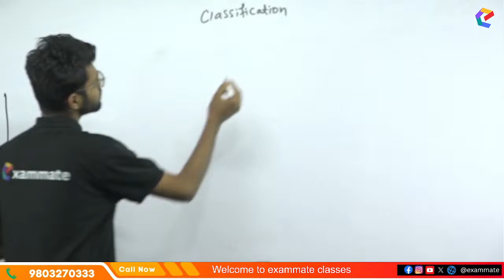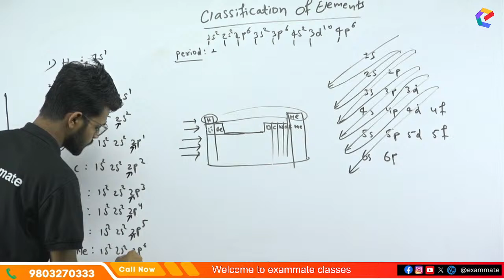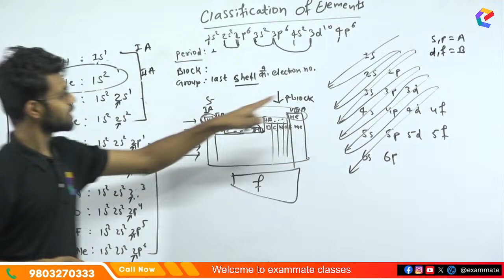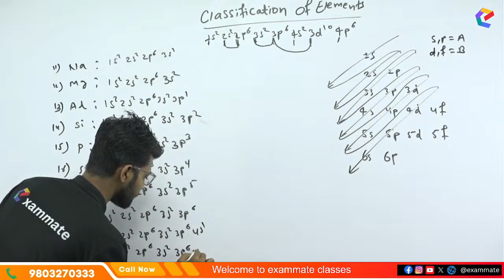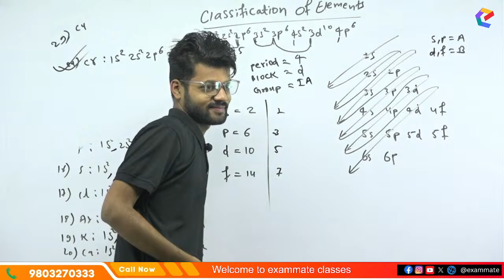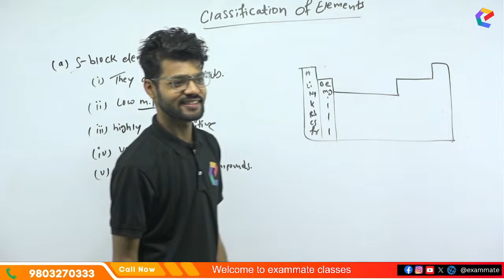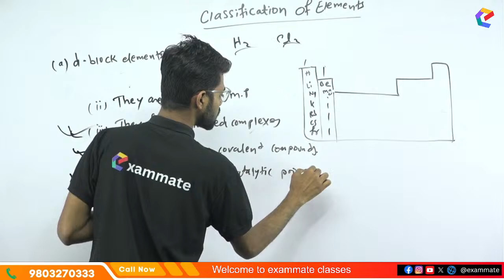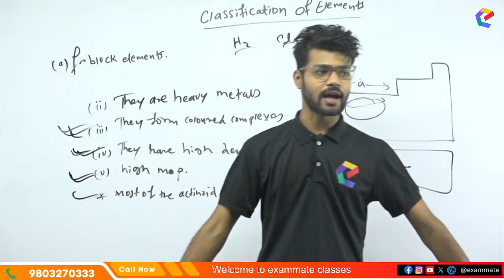Copy ofClassification of Elements- Group, Period, Block determination and Block-wise Charac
SEE Preparation |

No exam will be tough when exammate is with you.😉